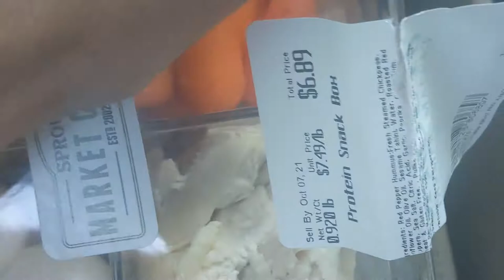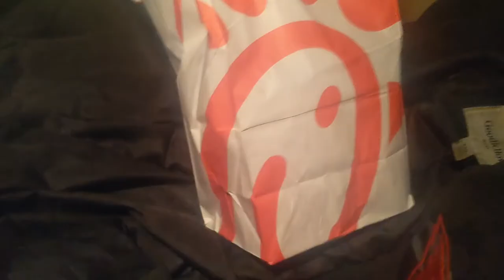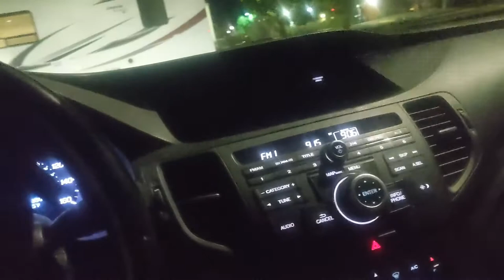My Tire is Screwed!! Delivery from Hell!It's also Balloon Season Apparently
the car repairs seem to never end and this time is my slowly deflating tire that no one will fix. I just don't have the strength. do I fix it or wait for a new tire?? also there's so many balloons here!!

Become a DoorDash driver! Earn up to $25/hour and get a $150 bonus after 240 deliveries in 60 days for signing up

My Podcast!

+Arsenal Defense beta

Thank you all again for everything! I hope i can meet all of you one day ;)